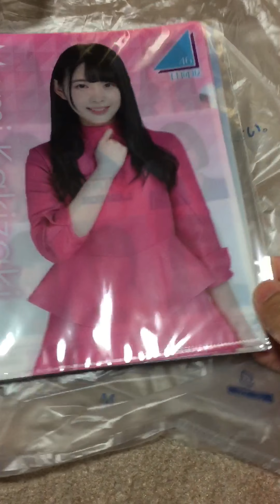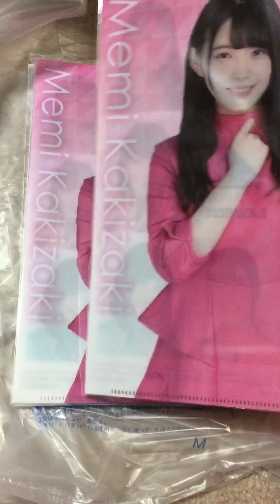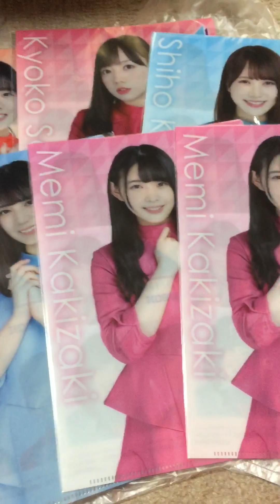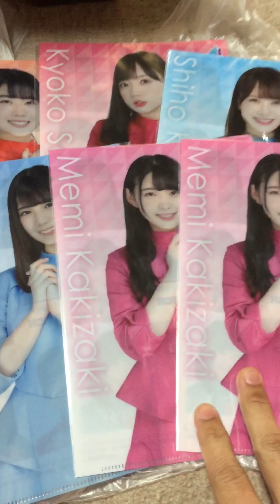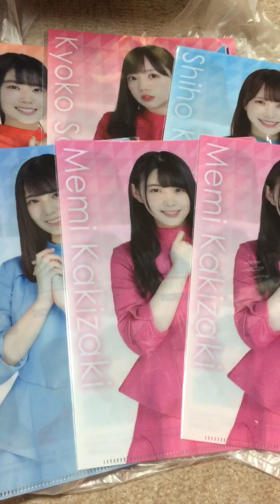日向坂46 ローソンクリアファイル